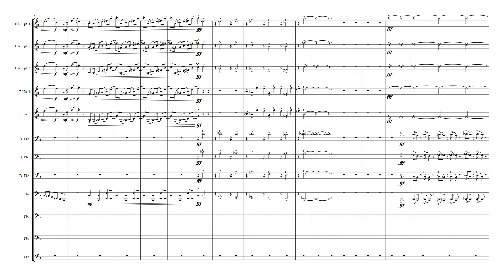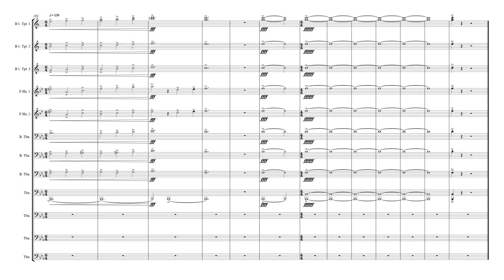Carolina Crown 2018 Beast